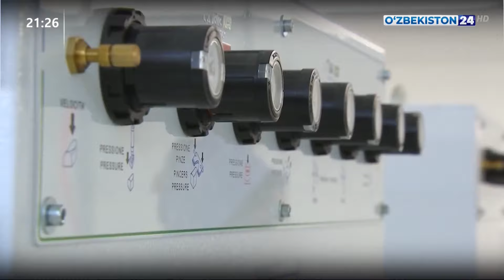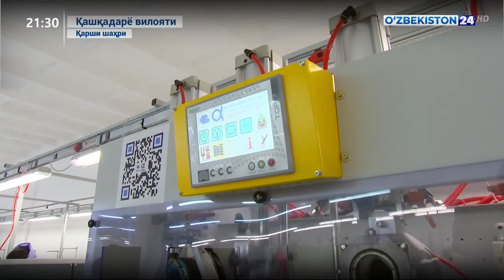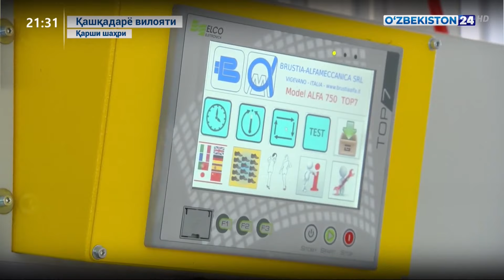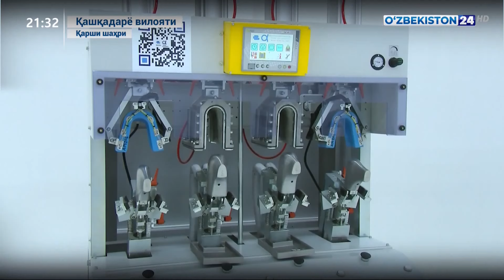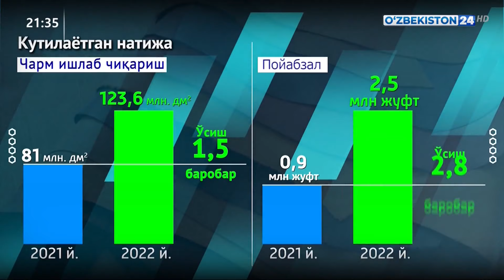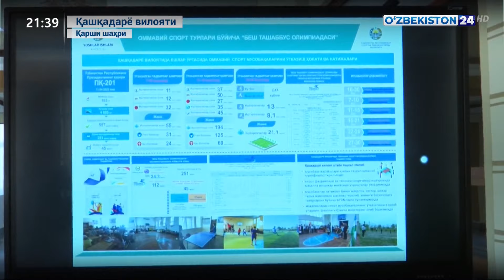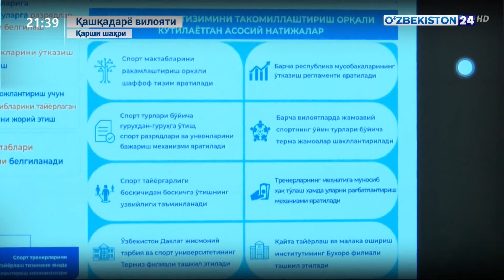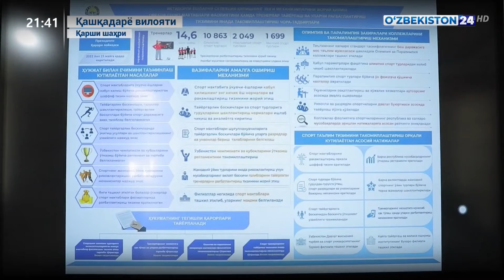Президент Қашқадарёда ишлаб чиқариш ва ижтимоий соҳа объектлари фаолияти билан танишди